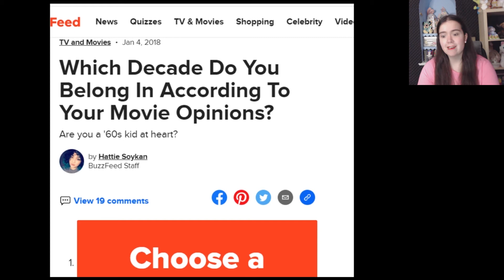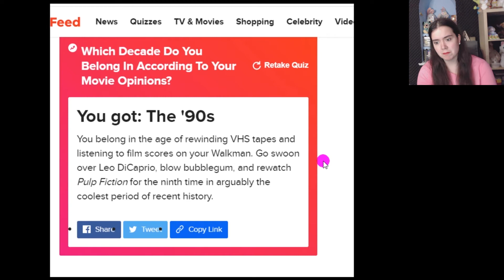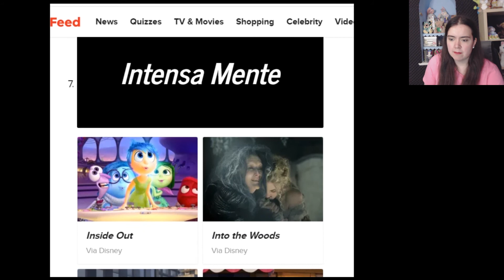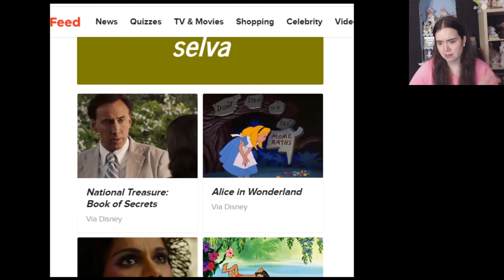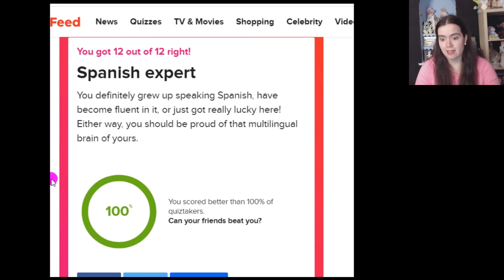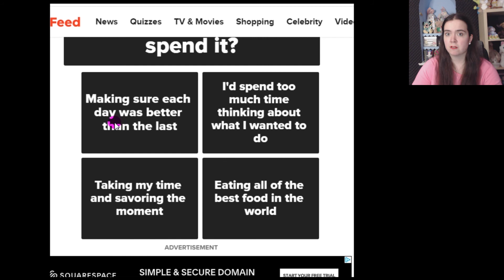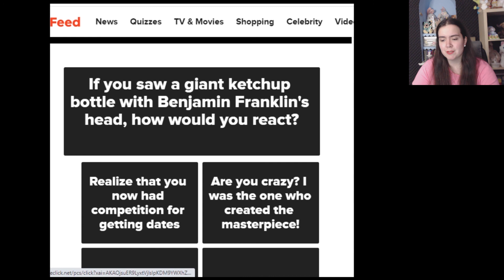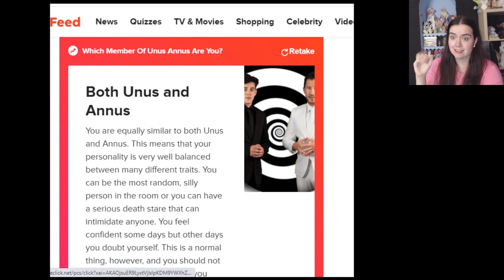Am I Unus or Annus? - 3 Random Buzzfeed quizzes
That was interesting.
And I gotta look at more websites than just Buzzfeed...